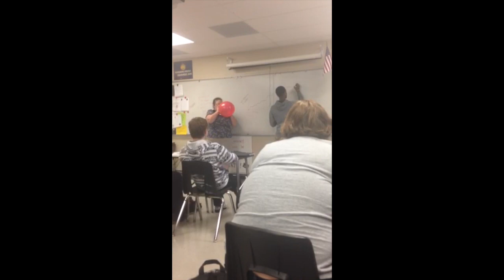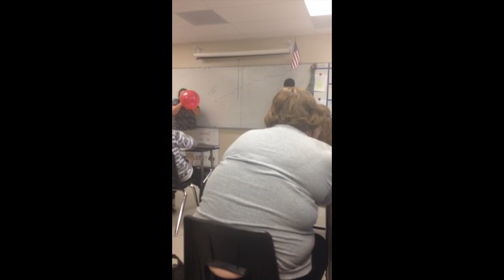Birthday Balloon Pop Graph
It was Jayden's Birthday, so of course we found a way to celebrate! Jayden graphed the change in air pressure inside the balloon over time!